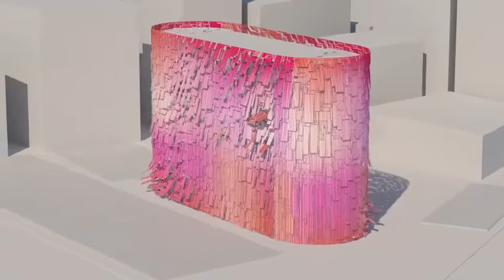art4d x SCG D'COR : 3D Material - คุณปิตุพงษ์ เชาวกุล Supermachine Studio